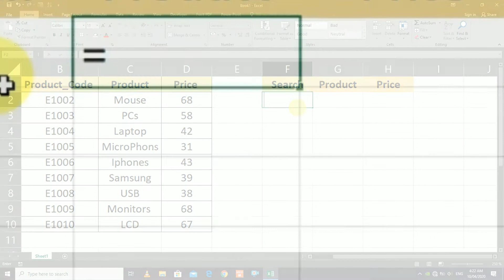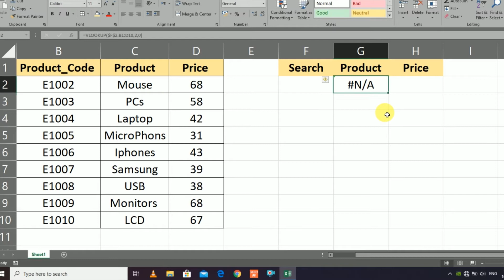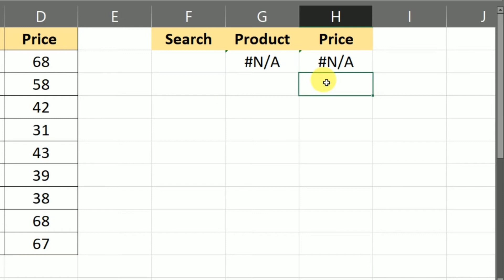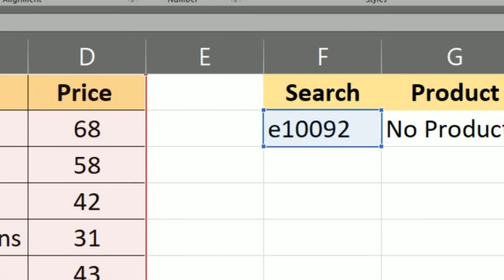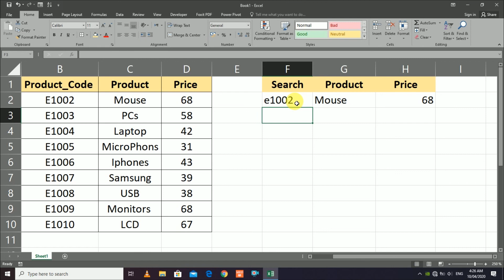How to Use VLOOKUP Formula and IFNA Formula IN Excel